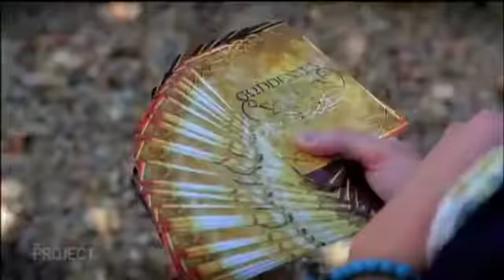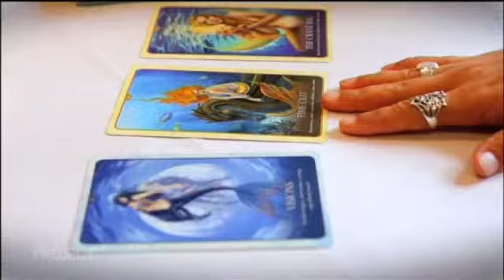The Project: Channel 10 Witchcraft Segment December 2013